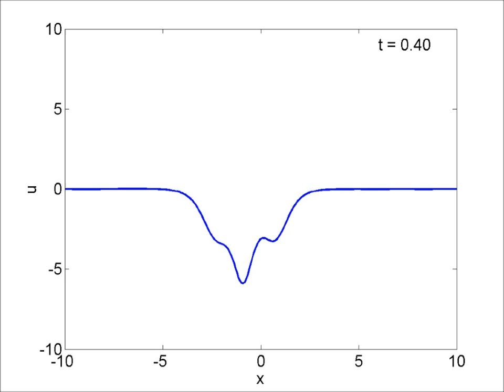Three Negative Polarity KdV Solitons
Collision of three negative polarity KdV Internal Solitons.